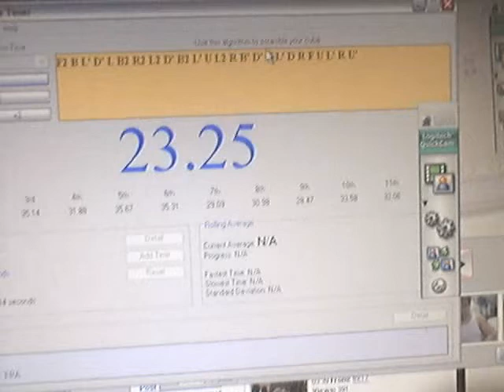emz Chamba new PB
new pb 23.xx